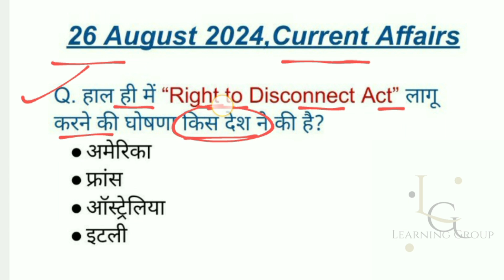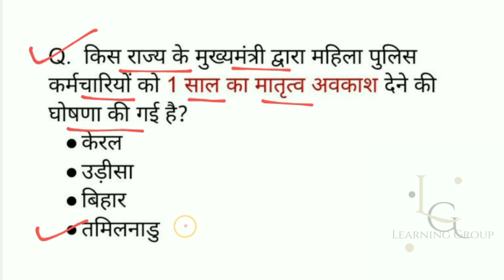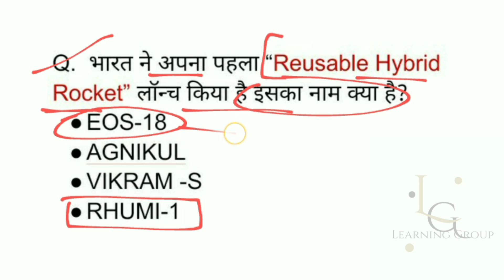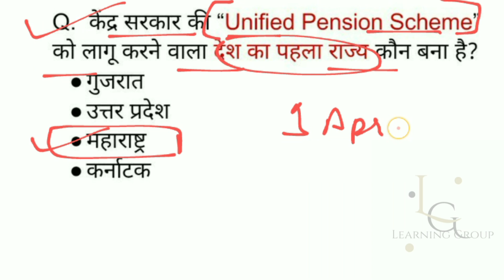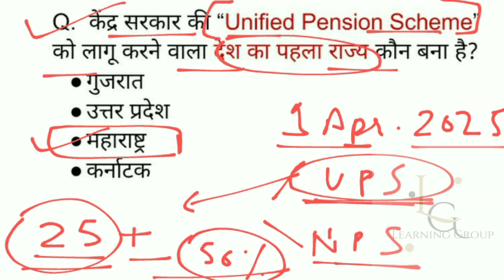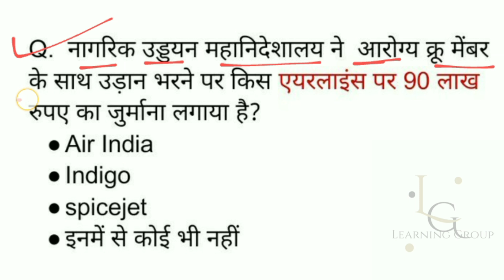26 August 2024 Current affair !! Current affairs mock test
26 August 2024 Current affair !! Current affairs mock test

current affairs question and answer
hindi me current affairs question answer
hindi me current affairs
26 August current affairs in Hindi
July month current affairs
August month current affairs in Hindi
daily current affairs question answer
daily current affairs important questions
हिंदी में करंट अफेयर
करंट अफेयर टुडे इन हिंदी
करंट अफेयर इन हिंदी
करंट अफेयर क्वेश्चन आंसर इन हिंदी
करंट अफेयर एक्सप्लैनेशन इन हिंदी
करंट अफेयर टुडे हिंदी में आज के
करंट अफेयर हिंदी में
26अगस्त के करंट अफेयर हिंदी में
26अगस्त के इंपोर्टेंट
करंट अफेयर क्वेश्चन आंसर